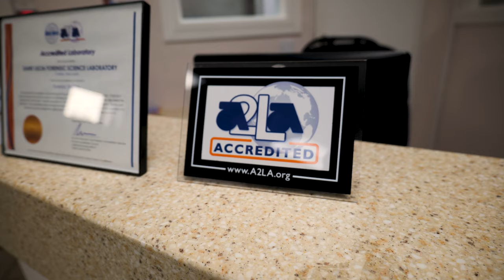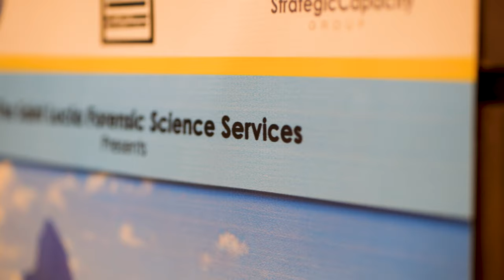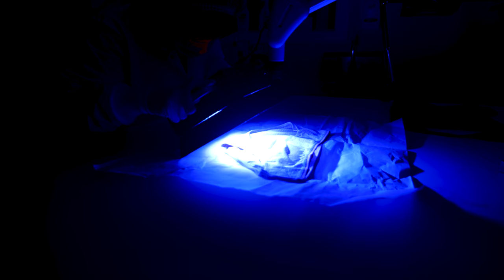SAINT LUCIA FORENSIC SCIENCE LABORATORY, A CENTER OF EXCELLENCE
The Government of Saint Lucia hosted the inaugural Caribbean Center of Excellence Regional Leadership Summit. Spearheaded by the leadership of the Saint Lucia Forensic Science Lab, the U.S. Department of State and the Bureau of International Narcotics and Law Enforcement Affairs sponsored the two-day Summit which runs from October 10 - October 11, 2023.

The Forensic Science Laboratory is on course to be recognized as a Center of Excellence for Forensic Science in the Caribbean region.

The Lab currently offers services in drug chemistry, serial number restorations and tracing, body fluid identification, and DNA analysis. The Saint Lucia Forensic Science Lab also helps to build national and international capacity through training in our respective disciplines.